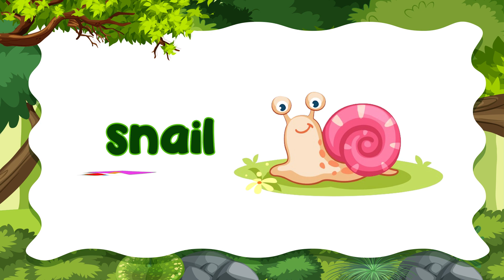Natures - Forest Vocabulary and Facts | English Lesson | Learn English | Educational Video for Kids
🌲Hey there, young explorers! Are you ready to embark on a thrilling journey through the heart of the forest? Join us as we dive deep into the magical world of forests and learn some exciting vocabulary along the way. 🍂